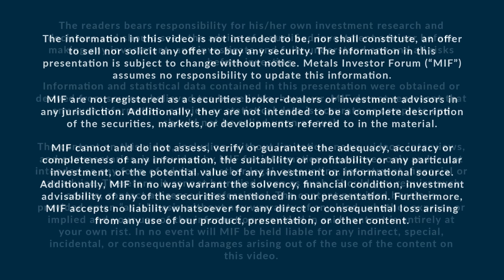Tim Termuende of Eagle Plains Resources talks to John Kaiser at the Jan. 2023 Metals Investor Forum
Tim Termuende, President and CEO, Director of Eagle Plains Resources Ltd. (TSX-V:EPL) and John Kaiser of Kaiser Research Online discuss the Canada-based junior resource company that is focused on exploring for, and the development of mineral resources in Western Canada for gold, base-metals, uranium, rare earth elements and industrial minerals at the Metals Investor Forum on January 27-28, 2023.

The Company controls approximately 50 gold, silver, uranium, copper, molybdenum, lead, zinc, gypsum and rare earth (REE) mineral projects. The Company’s projects include Acacia Project, Iron Range Project, Kalum Project, Vulcan Project, Cathro Project, Knife Lake Project, Olson Project, Schotts Lake and Dictator Project, among others. The Acacia Project is located 60 kilometers (km) NE of Kamloops, British Columbia (BC) and cover approximately 4385 hectares (ha). The Iron Range Property is located one km NE of Creston in SE B.C and covers approximately 70,473ha. The Kalum Property is located 35 km NW of Terrace, BC and covers approximately 2871 ha. The Vulcan Property is located 30 km NW of the historic Sullivan Mine at Kimberley, British Columbia.